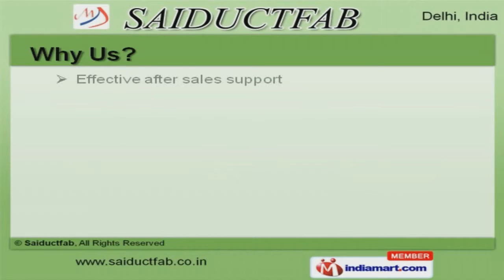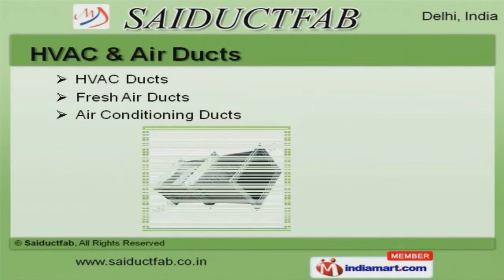HVAC Systems by Saiductfab, New Delhi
Welcome to Saiductfab. Manufacturer and Supplier of Industrial HVAC Systems. The company was incepted in the year 2008. Sophisticated infrastructure and varied latest technology make us different from others. Global Engineers and Roots Air Systems Private limited are some of our prestigious clients and we are backed by Effective after sales support and convenient payment options. We offer a vast range of Machine Ducts, Wind Ventilator and Inline Fans. Our Machine Ducts and Ducting Materials are best in the industry amongst others. We offer Wind Ventilator and Inline Fans that are acknowledged for their functionality. Lock Forming Machines and Industrial Ducts offered by us are extremely reliable. We also provide HVAC and Air Ducts that are widely appreciated in the market. Along with that we offer Polycarbonate Sheets that are reckoned all over the world for their superb quality.